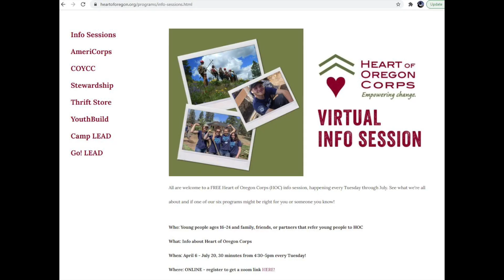Heart of Oregon spring recruitment video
We train tomorrow's workforce today with opportunities for young people ages 16-24.